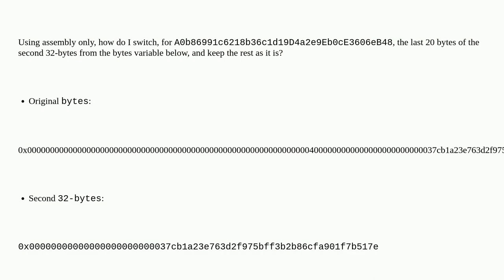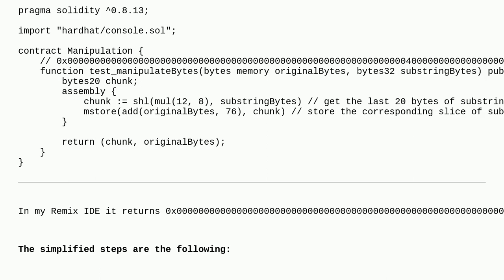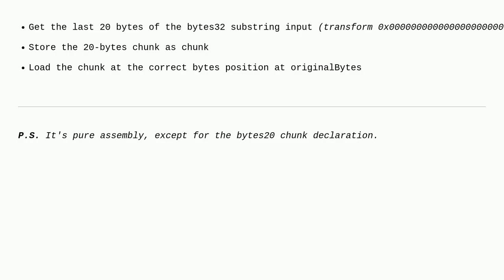Ethereum: Manipulate bytes with assembly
Manipulate bytes with assembly

A special thanks goes out to the community

  solidity assembly bytes bytes32